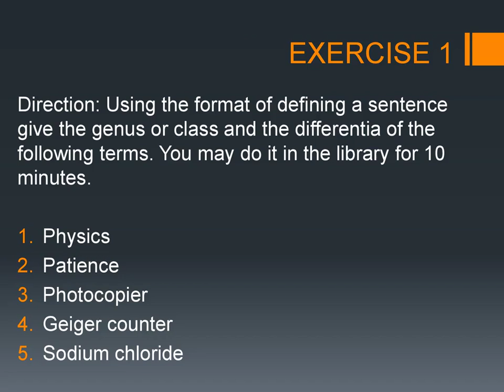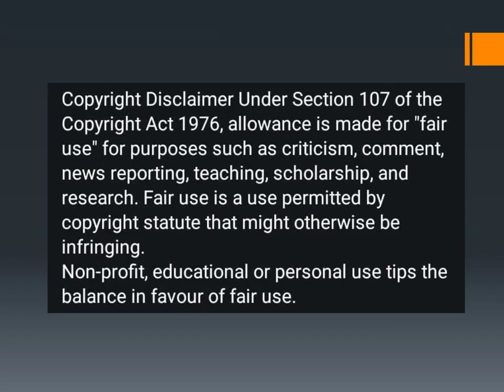DEFINITIONS OF TERMS